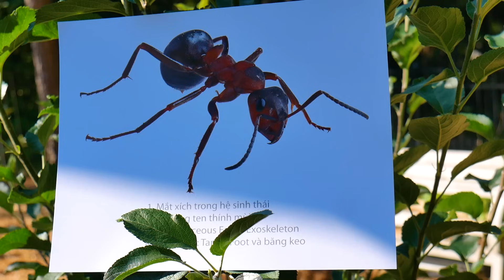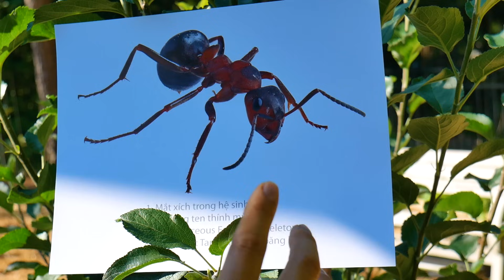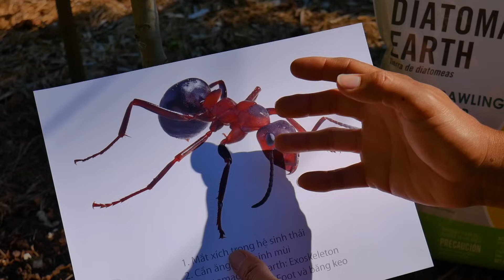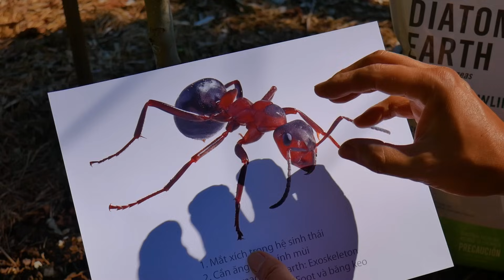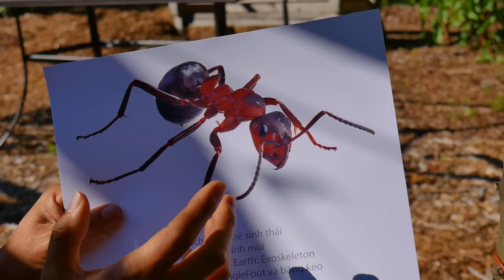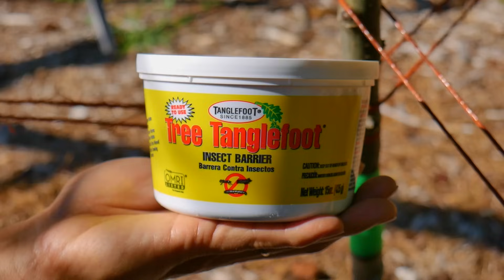Cách đuổi KIẾN khỏi cây ăn trái (và bầu bí mướp).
Kiến quan trọng trong hệ sinh thái của vườn: giúp xới đất, phân hủy xác côn trùng, … và lại là đồ ăn cho những côn trùng / thú vật khác. Nhưng khi nó leo lên cây trồng thì nhiều khi làm hại cây. Hôm nay Hậu chia sẻ vài cách ngăn chặn kiến khỏi làm phiền cây trái cây hoặc cây bầu bí mướp nhé. Mời các bạn xem và trao đổi thông tin qua phần bình luận. Thank you friends!

Mua Diatomaceous Earth ở đây
Mua Flagging Tape ở đây
Mua Tanglefoot ở đây

Vườn Hạ Ngâu đã tạo ra vài Playlists để gom lại những videos cùng chủ đề để các anh chị và các bạn xem cho tiện. Xin cảm ơn sự ủng hộ của cả nhà YouTube!!